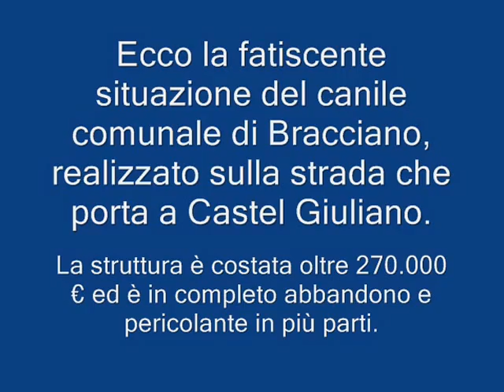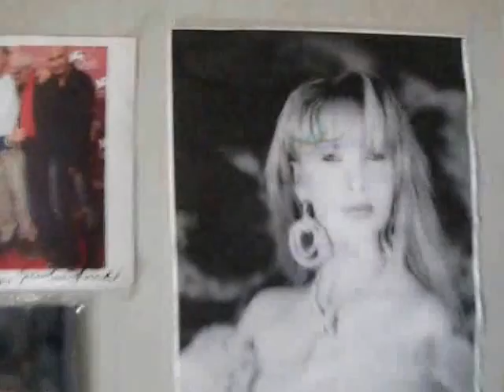Bracciano (RM) : Canile Comunale abbandonato fatiscente ed abitato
Video di Luca Pagni ed Antonio Turri per la testa giornalistica iCittadini.it - Direttore Responsabile Dr. Antonio Turri.

Bracciano 28 gennaio 2014

A seguito dell'intervista-denuncia rilasciata dal presidente dell'associazione I Cittadini contro le mafie e la corruzione Dr. Antonio Turri, alla nostra testata Altravoce News, siamo tornati insieme a verificare la situazione del canile comunale di Bracciano (RM), Il canile comunale di Bracciano (RM) è stato realizzato sulla strada che porta da Bracciano a Castel Giuliano. La struttura costata oltre 270.000 euro è in completo abbandono e cadente in molte parti, non essendo mai entrata in funzione. All'interno del canile di Bracciano vive una signora, con evidenti problemi, in condizioni di forte degrado. Tutto il complesso, ubicato sulla pubblica via, di fronte al quarto militare è l'esempio di come vengano sperperati i denari pubblici. La struttura è stata infatti finanziata dalla Regione Lazio, dal Ministero della Salute , dalla Provincia di Roma ed è stata realizzata con un prestito del Comune di Bracciano alla Cassa Depositi e Prestiti che i cittadini stanno ancora pagando. Il Comune di Bracciano, dopo aver realizzato il canile e non avendolo da anni mai messo in funzione, spende decine di migliaia di euro l'anno per dare assistenza agli animali presso altre strutture private.

Testo di Luca Pagni ed Antonio Turri
per Altravoce News e per iCittadini.it